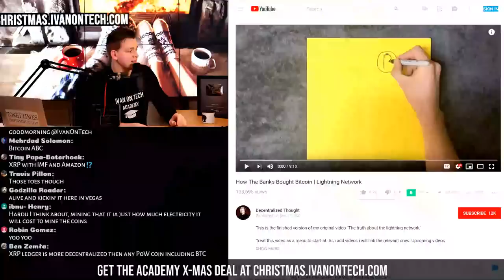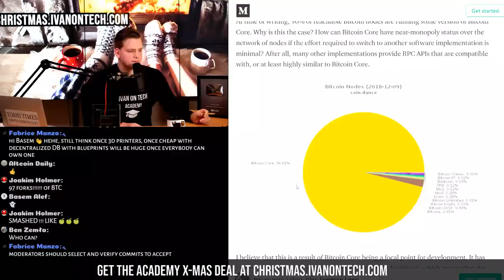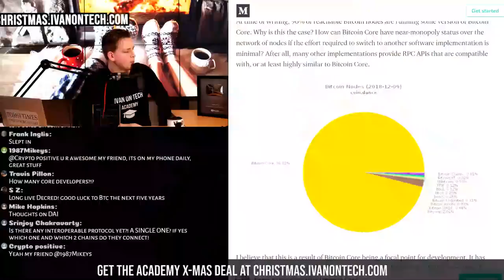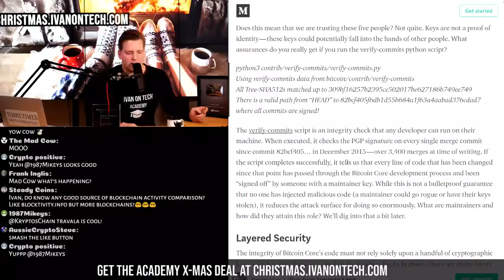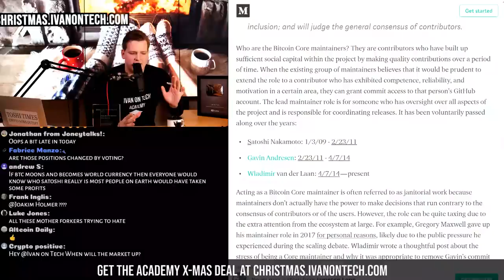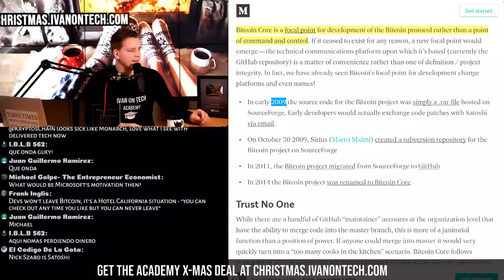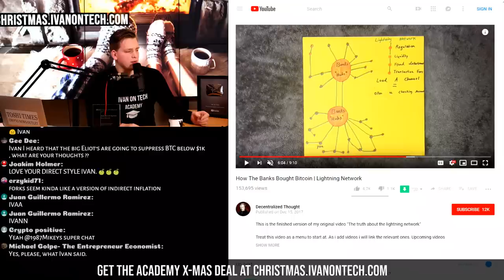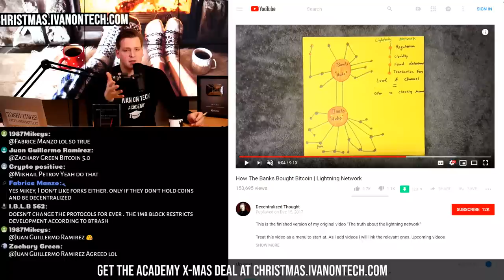Who Controls Bitcoin Core? Programmer explains.